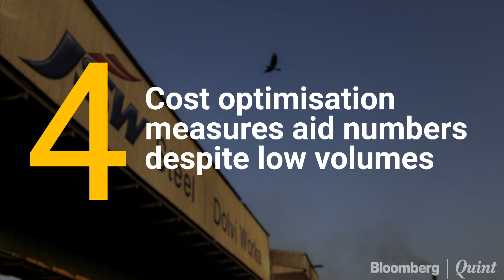Five Key Takeaways From JSW Steel's Q1 Earnings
JSW Steel's first-quarter profit more than halved as its operating margin dropped.